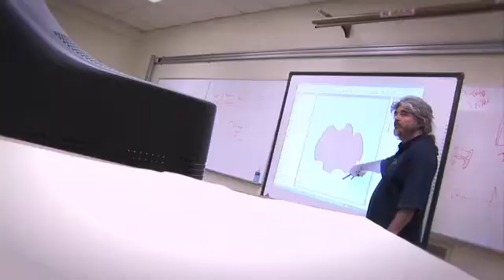Drafting Technology @ Odessa College (OC)